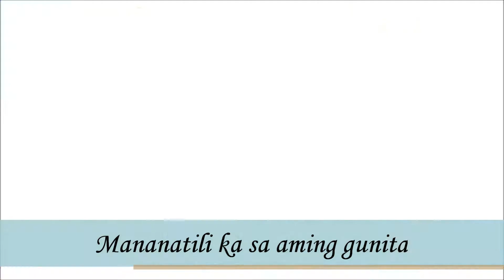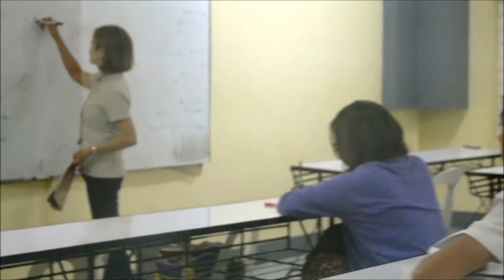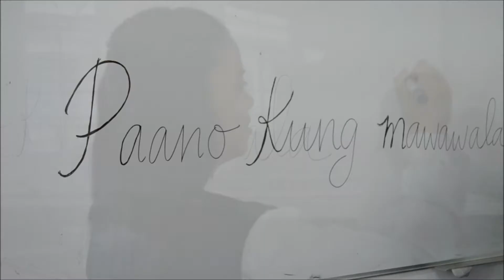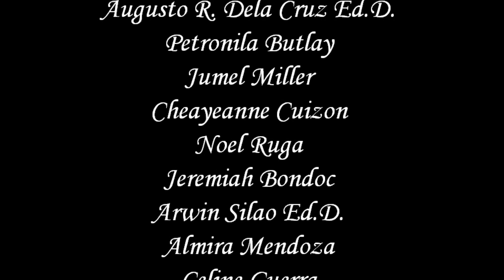Idolo Erica Javier and Trixie Tibar College of Education